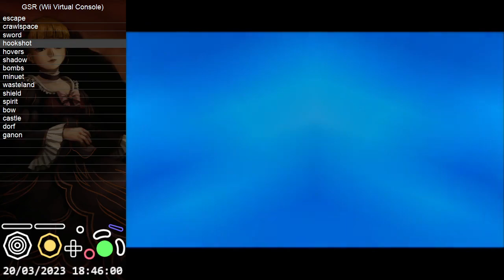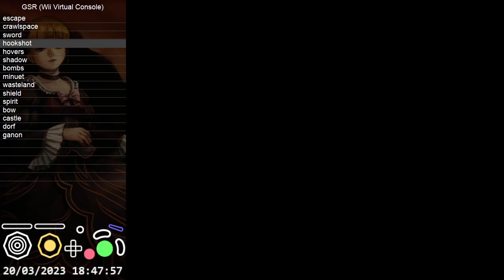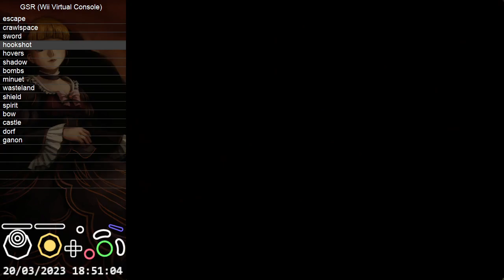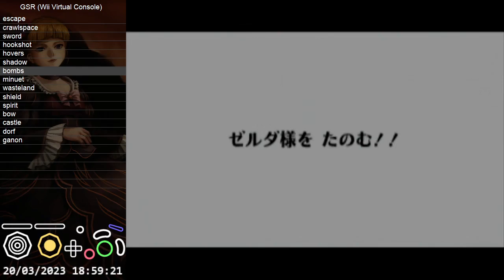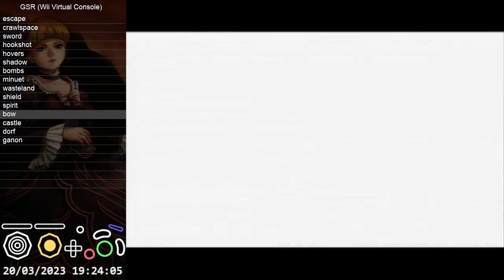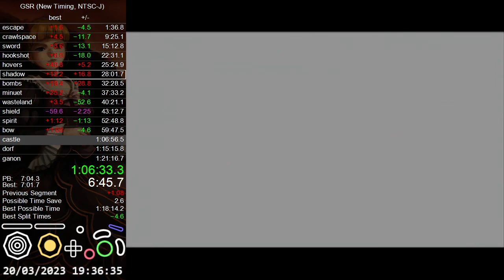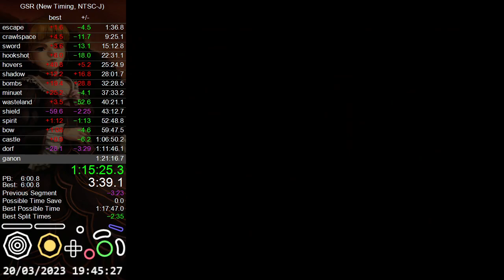OoT GSR 1:18:19